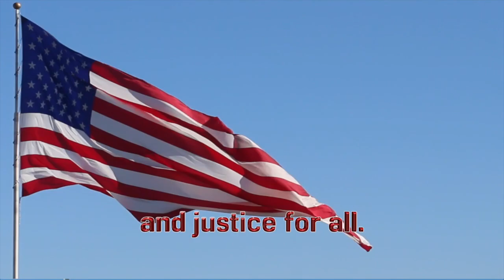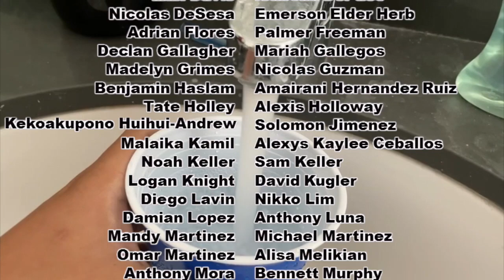3-22 Monday Show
Executive Producer: Kaiden Viantono
Anchors: Tyler Wise, Kaiden Viantono, & Ryan Lewis